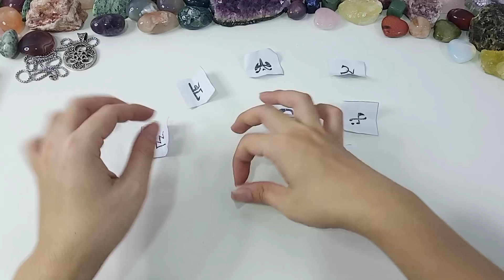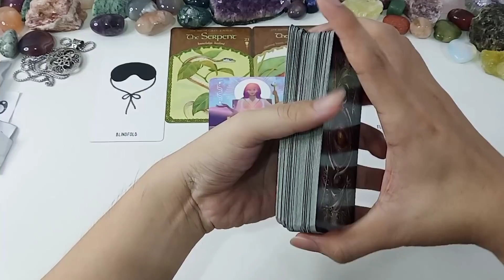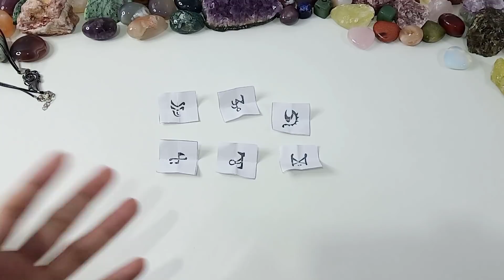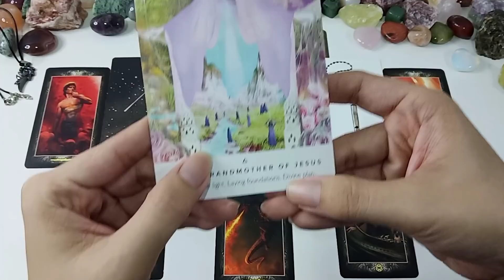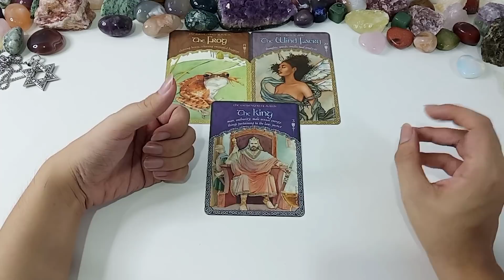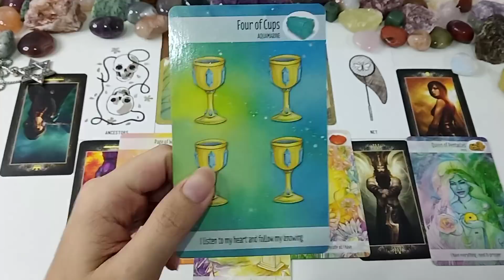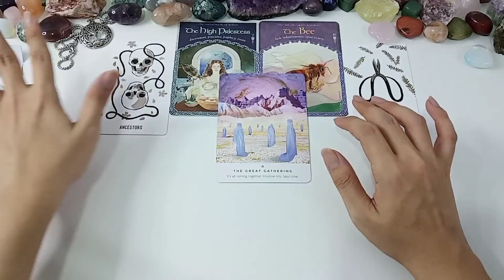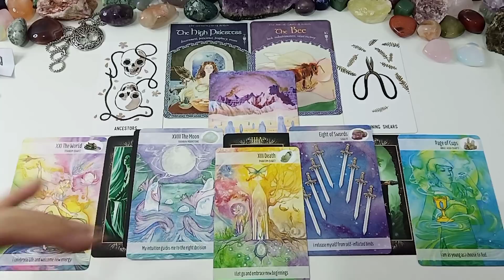🌟Miêu Tả Vị Thần Hộ Mệnh/Linh Hồn Dẫn Đường Của Bạn😇🔮 | The Merlin Tarot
Mình là Merlin và đây là kênh duy nhất của mình. Chủ đề mà chúng ta ngày hôm nay sẽ là "Miêu Tả Vị Thần Hộ Mệnh/Linh Hồn Dẫn Đường Của Bạn"

Hi vọng qua video này, Merlin sẽ có thể cung cấp thông tin về nguồn năng lượng luôn chở che, dõi theo và hỗ trợ bạn trong hành trình cuộc sống.

Đối với mình, tương lai là vô định (Nothing is set in stone), vì thế mọi thứ đều có thể thay đổi thông qua hành động, suy nghĩ và thái độ của bản thân vào thời điểm hiện tại.

🕐Mốc thời gian cho các nhóm 🕐 (Bấm vào mốc thời gian để đến ngay nhóm các bạn đã chọn)
(Từ Trái Qua Phải)

Giới thiệu về trải bài và chọn tụ - 0:00
Nhóm 1 - 2:53
Nhóm 2 - 29:03
Nhóm 3 - 54:32
Nhóm 4 - 1:21:40

Các bạn có thể ủng hộ kênh qua các cách dưới đây (Kênh của Merlin là miễn phí nên việc này hoàn toàn không bắt buộc, và Merlin sẽ rất cảm kích những sự đóng góp của mọi người 😊)

+ Số Tài Khoản : 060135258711 - PHAN THANH HỘI
   Ngân Hàng TMCP Sài Gòn Thương Tín (Sacombank) - Chi Nhánh Tân Phú

🌙 Hiện Merlin không nhận xem trải bài riêng, nếu có thay đổi gì mình sẽ cập nhật lên kênh nha🌙

🚫 Trải bài của Merlin chủ yếu cung cấp thông tin, mang khuynh hướng truyền tải những lời khuyên cũng như thông điệp tích cực, hãy luôn nhớ rằng chính bản thân chúng ta là người nắm giữ vận mệnh của mình, vì vậy hãy lựa chọn những thông điệp cũng như đưa ra những quyết định đúng nhất và phù hợp nhất với bạn nhé 🚫

Xin cảm ơn các bạn đã ghé qua kênh của mình💖
Chúc các bạn có một ngày học tập & làm việc thật vui vẻ và hạnh phúc 💖